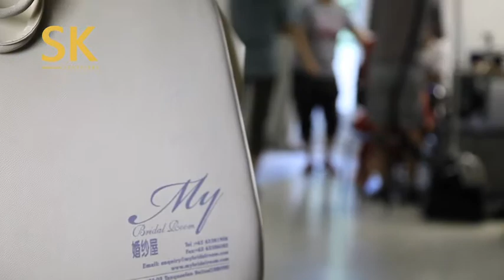SK 999 Pure Gold Behid the scenes